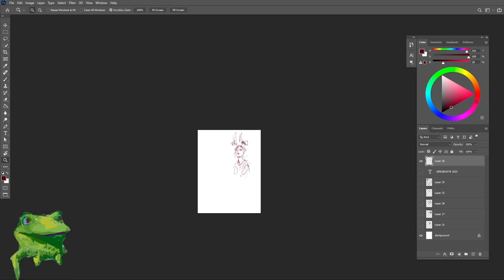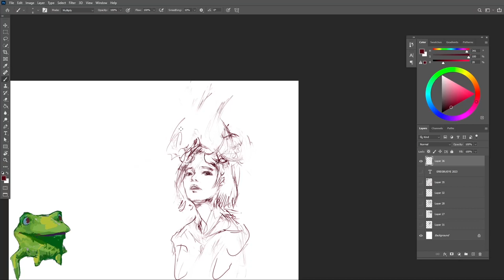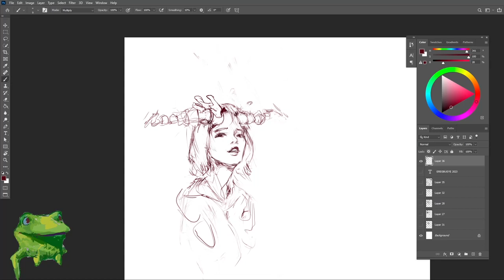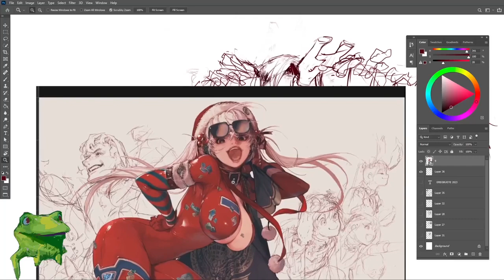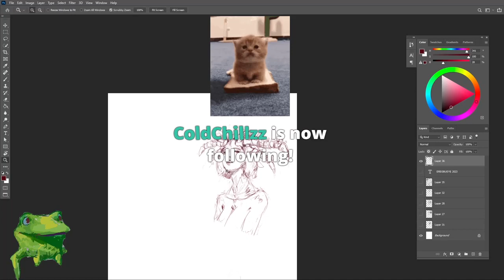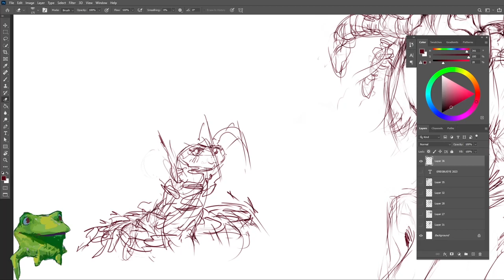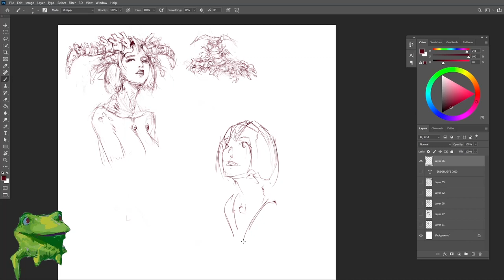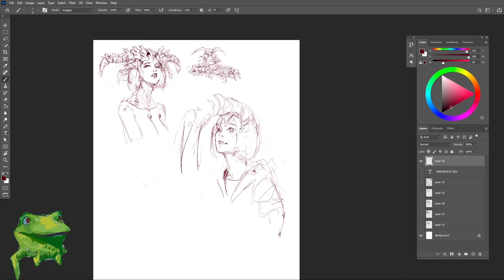HƯỚNG DẪN VẼ NGƯỜI PHỤ NỮ ĐANG KHÓC - PHẦN 01